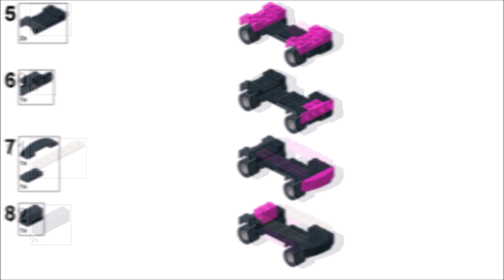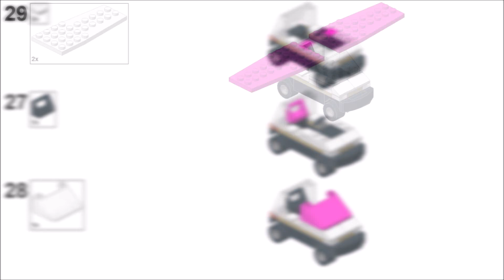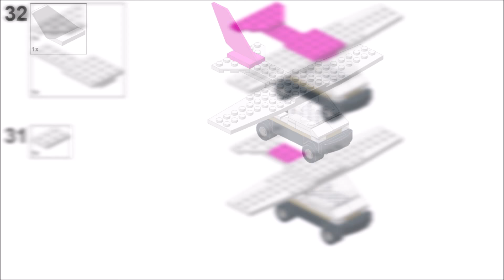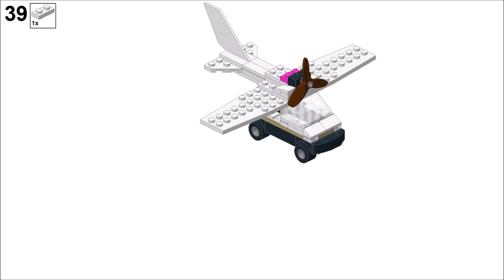LEGO Flying Car MOC Tutorial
Video instructions on how to build very simple LEGO City flying car. This design is based on AVE Mizar idea.
I made a mistake in my calculations and there is no room for minifigure, you will need to rise roof level by 1 to add minifigure, or 2 to add minifigure with hair piece. _